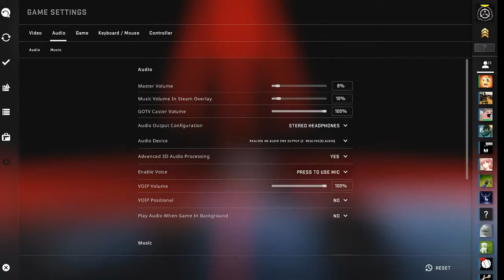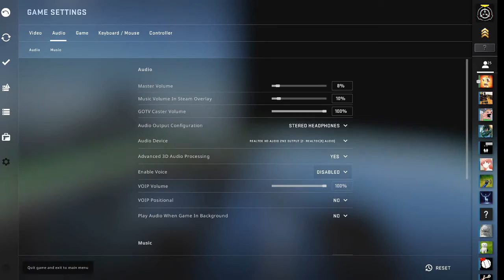Edmund Kemper Case | Ft. Dr. Persona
I hope you guys enjoy this amazing video that has been made for you! ;)